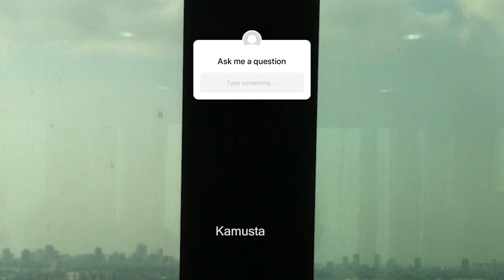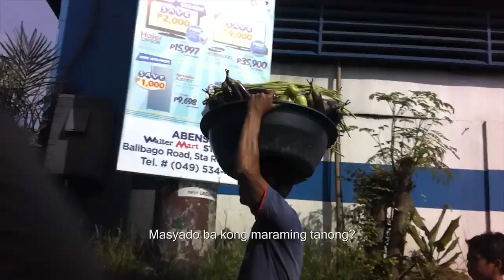Kumapit Ka Tuwing Lunes - Peryodiko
Our worlds quieter, but the voices inside us deafening as ever. These are our days now. As hokey as it sounds, staying put has forced us to face that person we’ve managed to avoid (though he keeps showing up when we’re flossing or changing into shorts): ourselves. It’s an infinitely hummable tune, “Kumapit Ka Tuwing Lunes,” but when it first came out, it had an uncomfortable earnestness about it. I’ve told Vin Dancel time and again—in varying levels of sobriety, but that’s beside the point—that the Peryodiko debut may be the gold standard in Filipino electric folk, but it’s saddled with the weight of sincerity. And this song perhaps carries most of that weight. Adulthood. Responsibility. Disappointment. The perpetual orbit which persists despite (and occasionally without) you. All that discomfort, no doubt fueled by irony and cynicism, seems so silly now. “Lunes” is comforting as hell (and, man, Kakoy Legaspi’s fretwork in the last minute or so is the stuff religions are built on). It’s prosaic in all the right ways, because sometimes metaphor and a good turn of phrase just doesn’t cut it. Real life is prosaic, and it is also profane, especially when you’re forced to live it. Seeing this gem of a song transformed into video-as-letter, as reminder and appeal, is reinvigorating. Check on your friends. Reach out. Tell stories, but also ask to be told theirs. Knock down those walls. - - Aldus Santos, Author and Musician

Kumapit Ka Tuwing Lunes, 2006
Words and Music: Vin Dancel
Arranged and Performed by: Peryodiko (Kakoy Legaspi, Abe Billano, Simon Tan, Vin Dancel)
Produced by: Robin Rivera
Executive Producer: Thirdline, Inc.

Director: Jet Leyco
Producers: Vin Dancel
                    Jet Leyco
                    Malay Javier